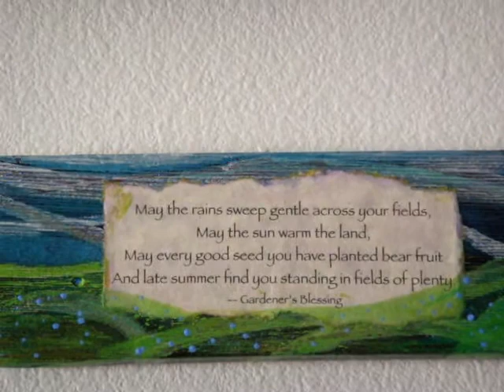Sustainable Art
Are recent acquisitions from the island of Whidbey. OMG yes that is Sol. It's on the wall and I still don't believe it!